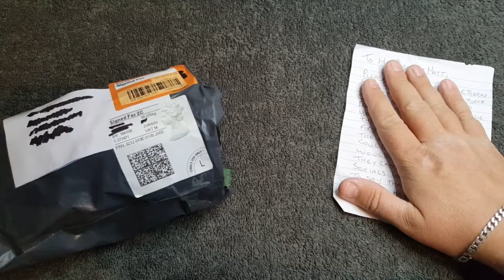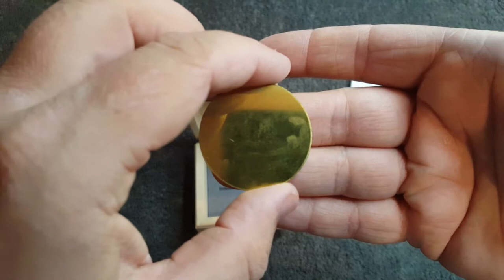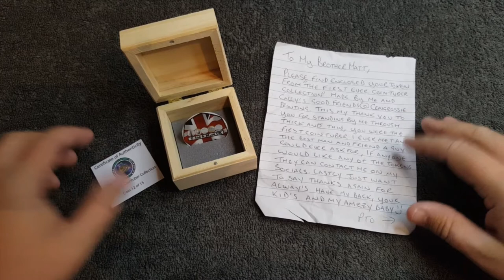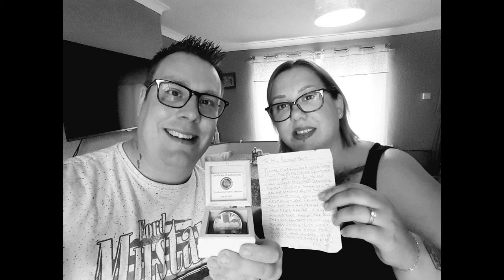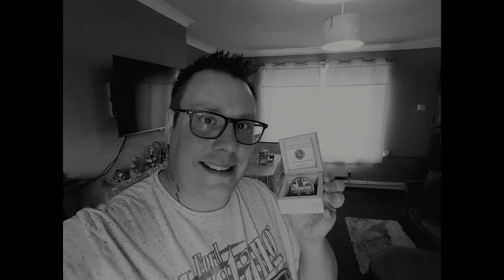The most amazing gift from Jamesy BeeHoy Coins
In this video we take a look at a wonderful gift sent into me from Jamesy Beehoy Coins.

This token is only 1 of 15 and I shall treasure it for life. Thank you so much Brother!

Jamesy BeeHoy's Youtube channel.

New videos are uploaded every Tuesday and Friday but be sure to look out for bonus videos too.

There is always 2 sides to every coin when you take the time to look.

- Matt